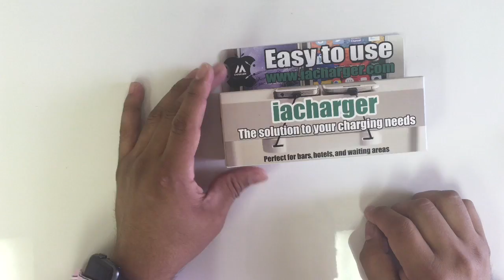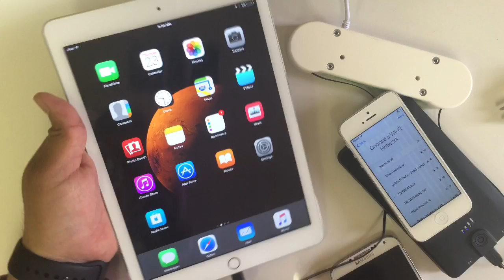Cargador de multiples usos IAcharger